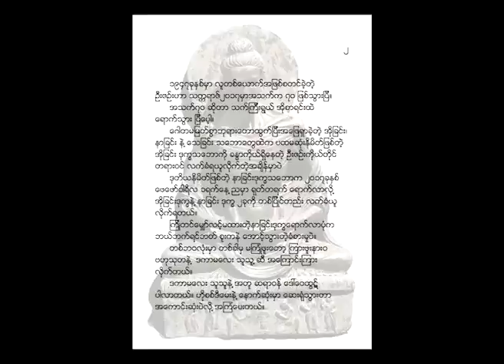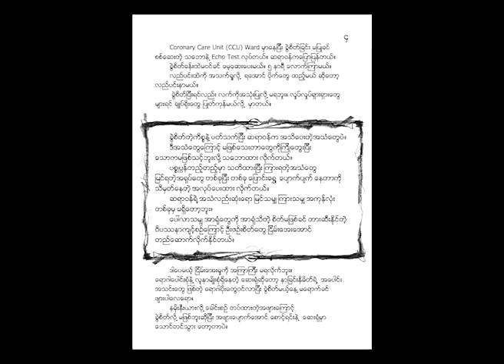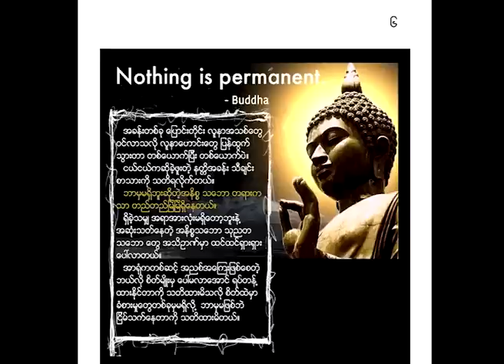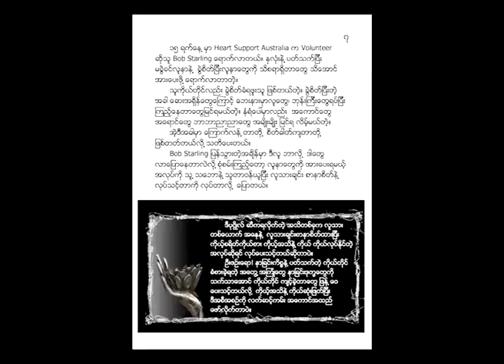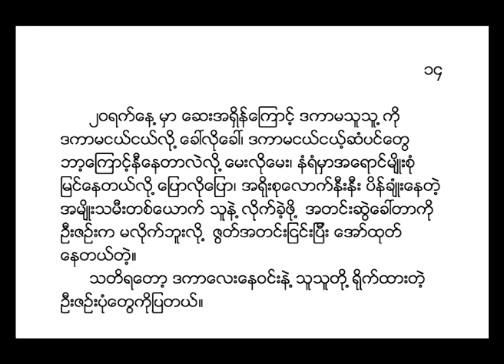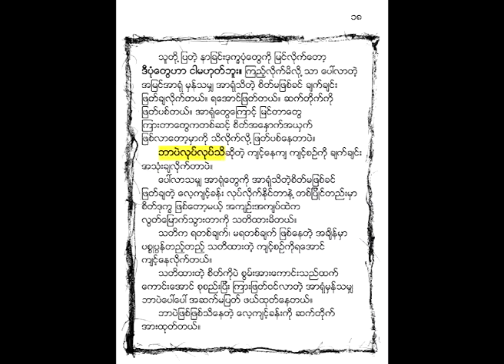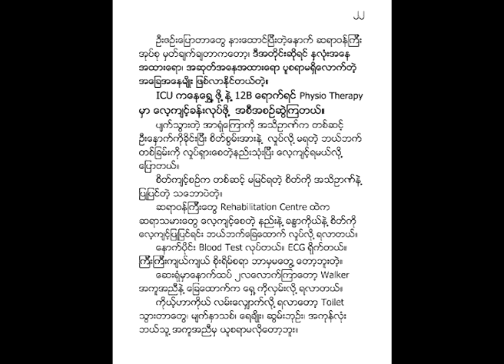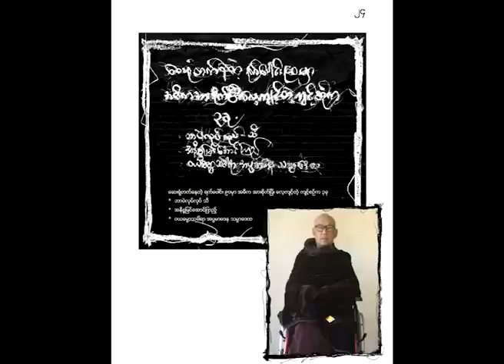Uzin Kyaw Hein ဦးကိတ္တိသာရ နာခြင်းဒုက္ခအကြောင်း